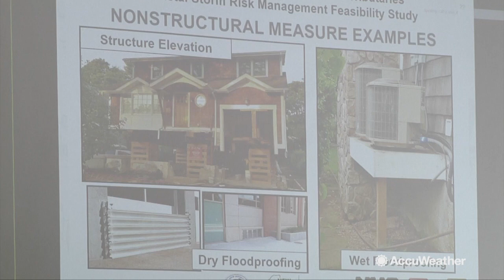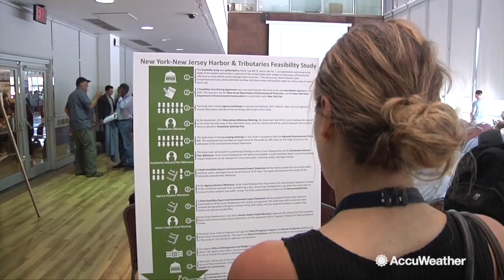Sea wall project to help prevent coastal flooding in New York City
Six years after super-storm Sandy caused tremendous damage along the east coast. The US Army Corps of Engineers have proposed multiple plans to help prevent ocean surge flooding in areas throughout New York and New Jersey.